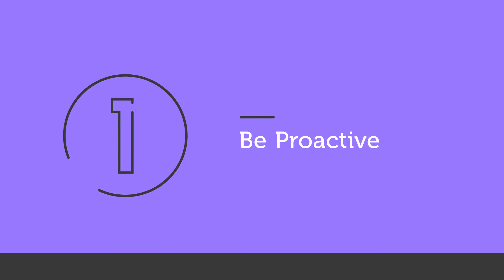5 Reasons to Upgrade Your Reception With Visitor Management System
If you are a start-up or an established business, you might be well aware of how difficult it is to monitor and manage visitors. It is a difficult task for the receptionist, to manage a large number of visitors paying a visit to the business premises. Traditional systems like paper logs and registers do have their problems. Further, the entered data may be difficult to interpret owing to the dismal handwriting or due to incorrect typing. At this instance, you might be pondered by a number of questions surrounding the management of visitor flows.

In traditional visitor management, a visitor signs in the paper logbooks mentioning the name, time of visit, person to meet and so on. The receptionist then intimates the host of the visitor arrival. In the meanwhile, the queues would start to pile up, leading to longer waiting times as new visitors continue to enter the facility. In the modern era, where everything happens digital, visitor management is not an exception! It’s time to make way for the new digital reception using the visitor management system. Bid farewell to traditional ways of visitor management and upgrade to the new digital reception to stay well ahead of your competitors.
Be Proactive

Investing in visitor management is the best first step in getting proactive about visitor experiences in your workplace. A right visitor management system helps keep track of the visitors entering and leaving the facility. The visitor management software stores the comprehensive details of the visitor including the facial capture, digital signatures during visitor check-ins and helps you stay vigilant all the time.

Lowered Maintenance Costs
Traditional visitor management solutions employing a receptionist with a pen and paper logs may save you money in the short term but it would drain your profits in the long run. Automated visitor management is an intelligent solution and a regular step up from the traditional lobby management system. It is like a one-time investment. It offers many advantages over the traditional visitor management that involve the employment of guards and receptionists in the lobby area. With a digital visitor management system, the visitor check-ins are automated and hence this facilitates the businesses to employ the reception staff in other important areas for enhanced productivity.

Enhances Brand Image
Having a visitor management system helps create a positive first impression on the visitor. The brand image and reputation of the business often depends on the creation of a positive first impression. If a visitor is greeted properly with a warm reception and helps them to get in contact with the person they came to meet, then the visitor feels satisfied. It leaves a polished, professional first impression on the visitors and accounts for an efficient check-in experience.

The Power of Automation
Automated visitor management systems are a boon for businesses that often witness large volumes of visitors. In general, it is quite complicated to manually enter all the details of the visitors.  A Cloud-based biometric tool automates the entire process and eliminates the hassles associated with manual data entry. The system not only saves loads of time and money but also maintains the database of visitors in an efficient manner. Further, the retrieval of visitor data becomes quite easy when the need arises.